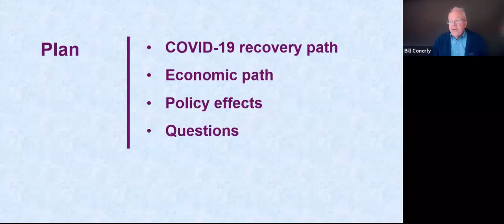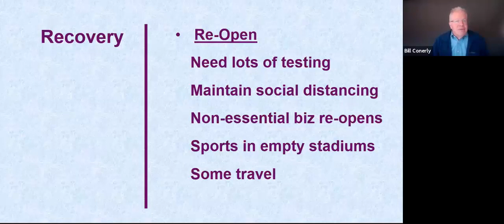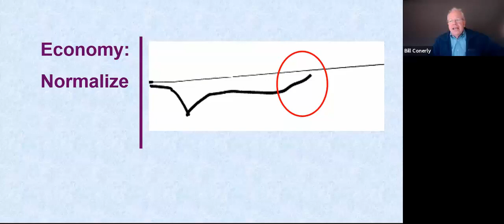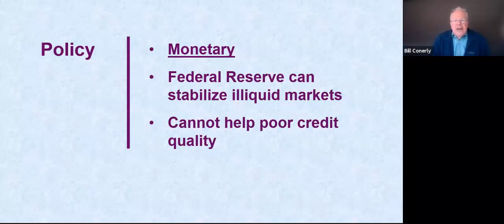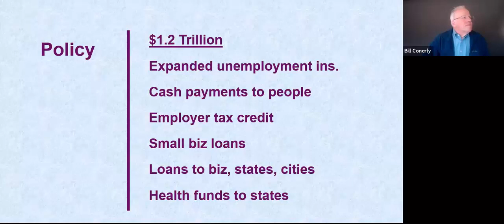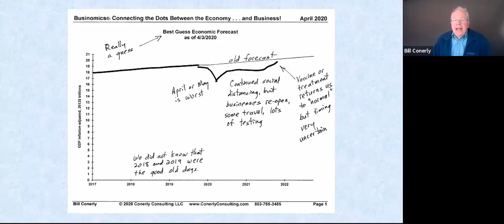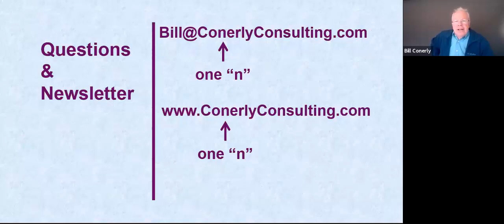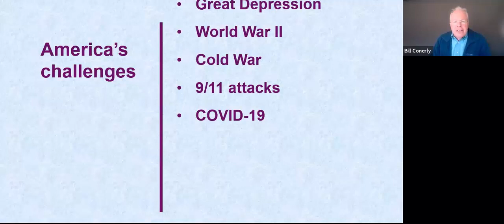Economic Forecast, April 6, 2020: Three Phases of Recovery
Dr. Bill Conerly presents his latest economic forecasting, depicting three distinct phases, with estimates of economic activity in each phases, and some ranges for the timing of the phases. Dr. Conerly is a business-focused economist, Forbes senior contributor and  Duke Ph.D.